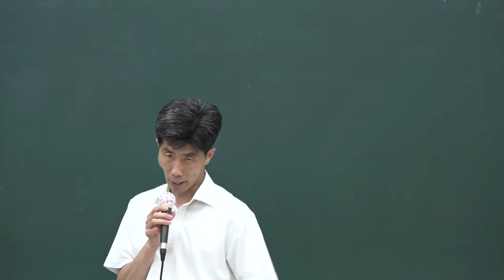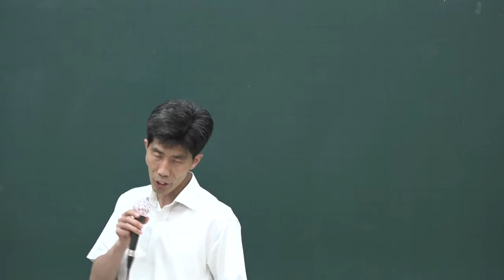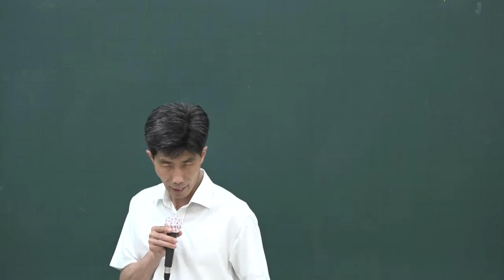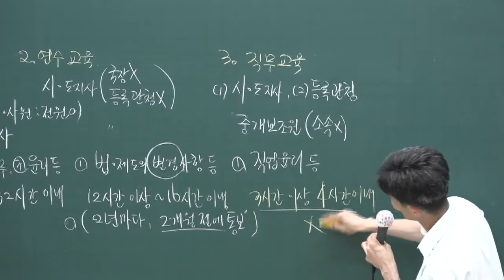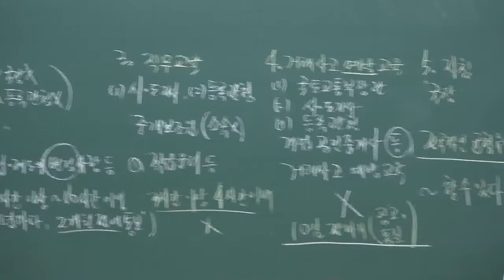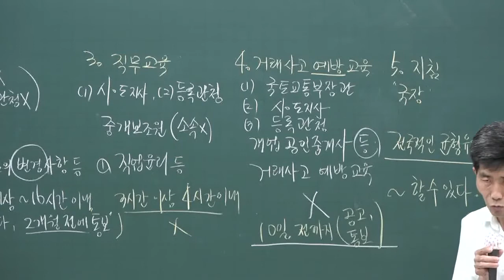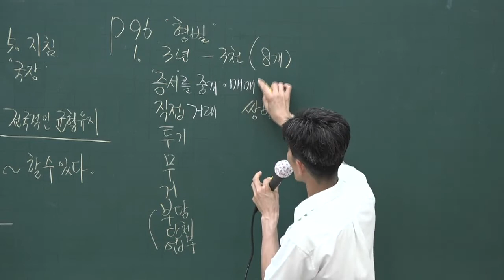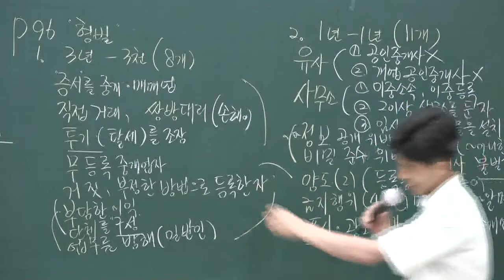[공전무] 2020년 공인중개사 중개사법 핵심이론과정 6-18